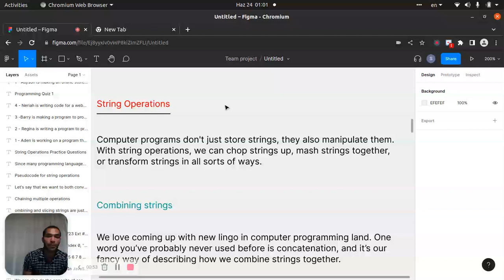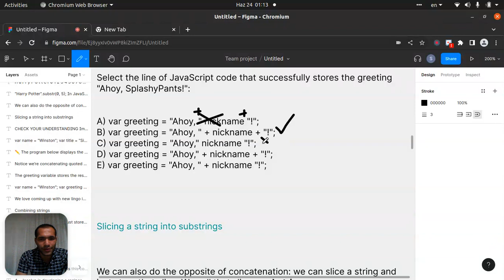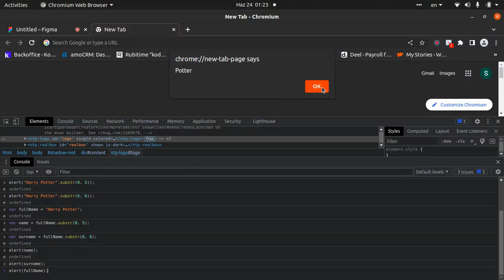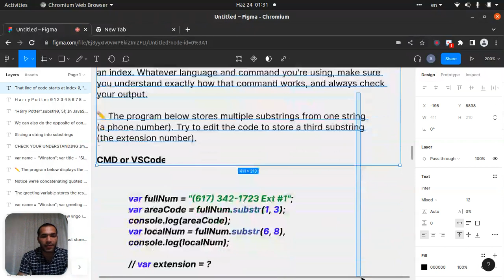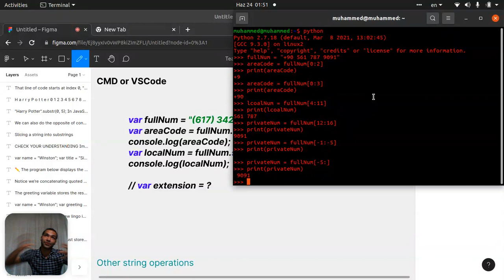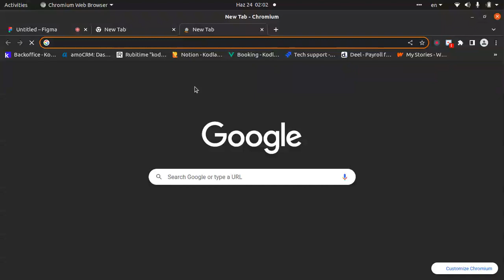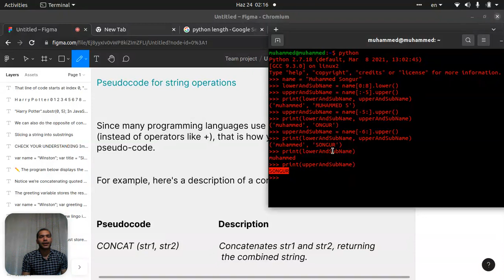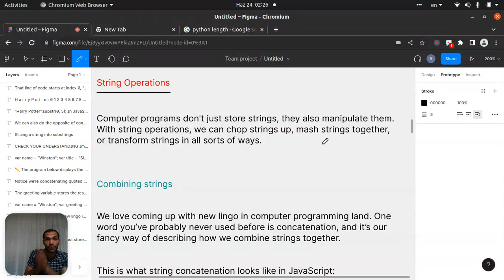Programming 11.2 - (String - Part 2)